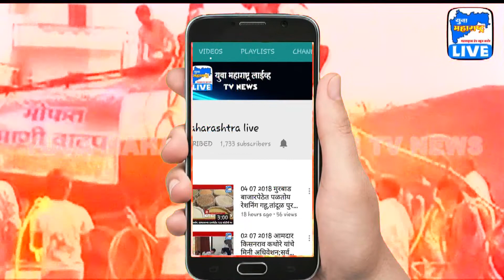कॅप्टन अमोल यादव यांना पुढील प्रकल्पासाठी सर्व सहकार्य उद्योगमंत्री | Yuva Maharashtra Live